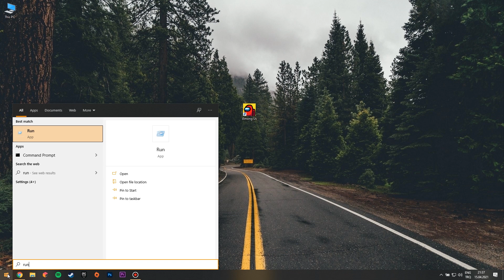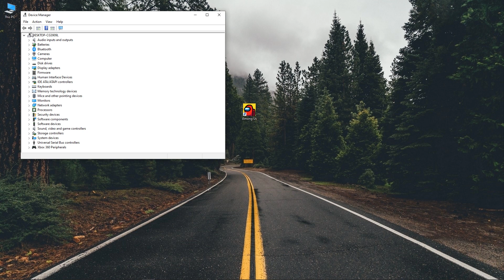How To Fix Among Us Stuck on Loading Screen